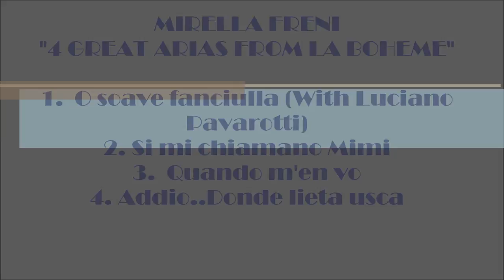MIRELLA FRENI "4 GREAT ARIAS FROM LA BOHEME" (MIRELLA FRENI PICS) BEST HD QUALITY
These are 4 amazing arias from Giacomo Puccini's famous opera La Boheme. They included:
1. O Soave Fanciulla (with Luciano Pavarotti)
2. Si Mi Chiamano Mimi
3. Quando M'en Vo
4. Donde Lieta Usci
Italian opera soprano Mirella Freni has been cited for her excellent interpretations of Verdi, Puccini, Mozart and Tchaikovsky.  Freni was married for many years to the Bulgarian bass Nicolai Ghiaurov. The first time I heard Mirella Freni was on a video of La Boheme and was completely blown away. I have included many lovely pictures of the wonderful, exceptional Mirella Freni in this video. Enjoy! Thanks For Your Comments.